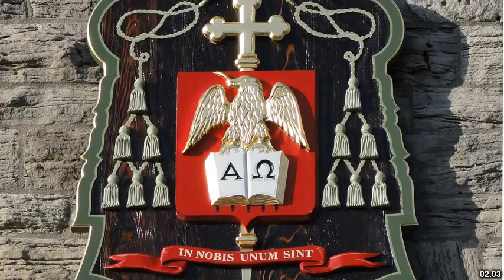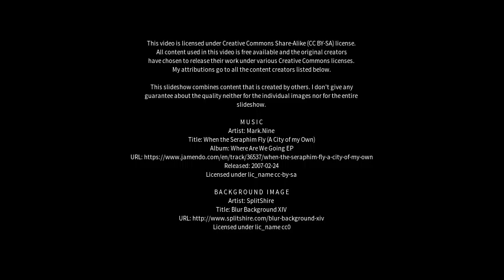Best places to visit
Best places to visit - Longueuil (Canada) Best places to visit - Slideshows from all over the world - City trips, nature pictures, etc.